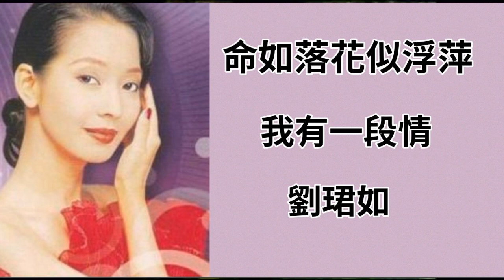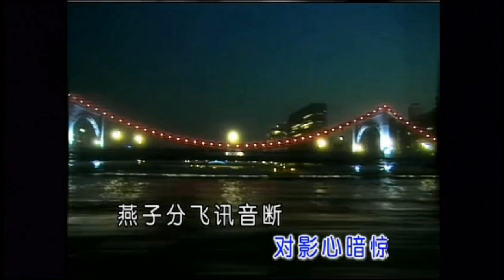命如落花似浮萍-劉珺兒(粵語)我有一段情(國語)(口琴獨奏伴卡拉OK)By Michael Gor